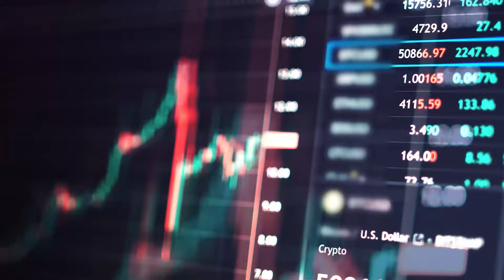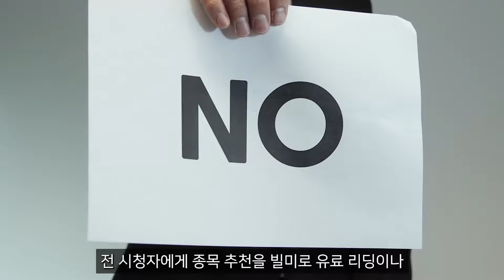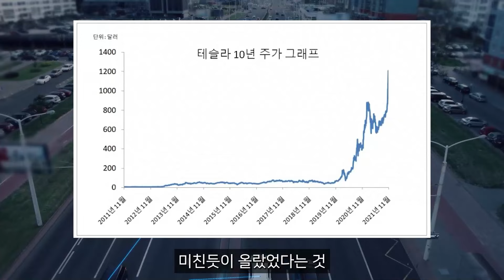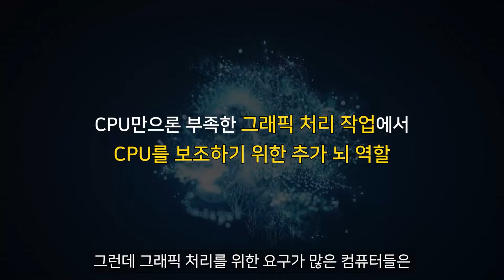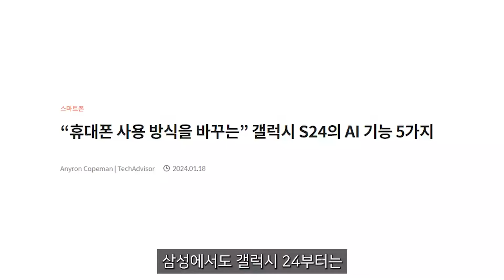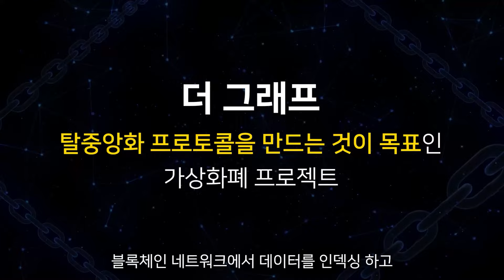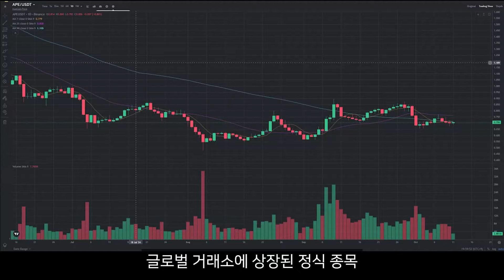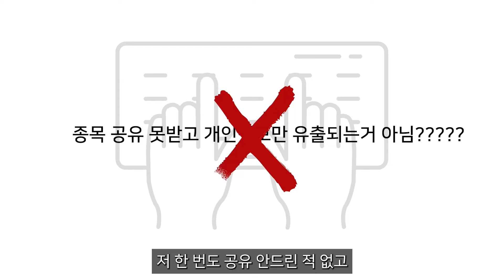[ 시바이누 코인 ] 아니.. 잠깐만.. 5만원이 15억이 됐는데요..?!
▶ 김유미 개인번호 [ 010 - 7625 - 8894 ] "밈코인" 이라고 보내주세요.

[ 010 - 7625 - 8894 ] "승인" 이라고 보내주시면 입장 가능하십니다.